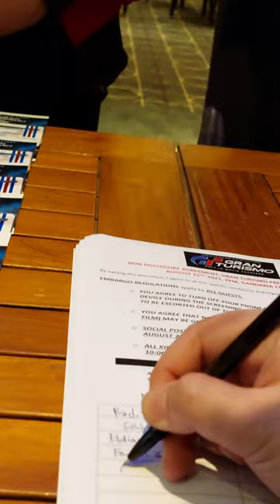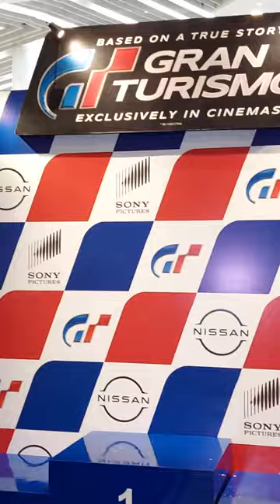Film Khusus Gamers Nih! Premiere Gran Turismo Movie - XXI Gandaria City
Film ini bikin mimin yang ga suka sama Gran Turismo ingin coba main! Yah biarpun ga sejago Main Character nya, tapi tau lha cara gas dan rem. Hahahaha..

Kalau kalian sudah nonton belum?